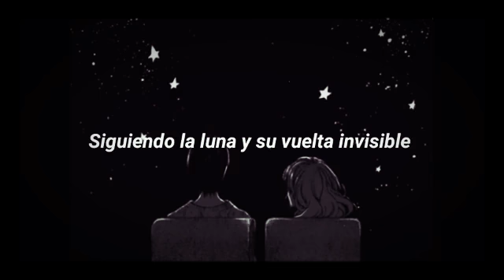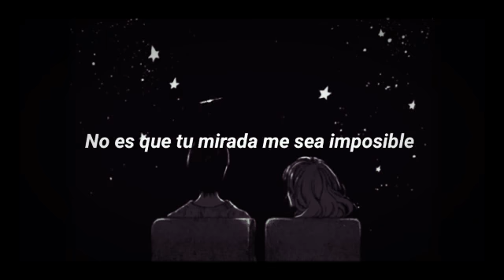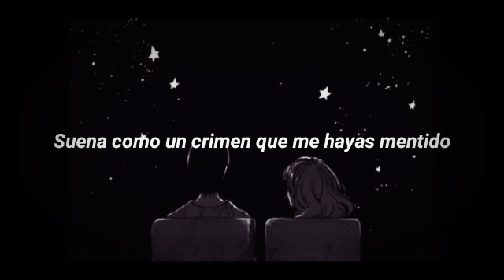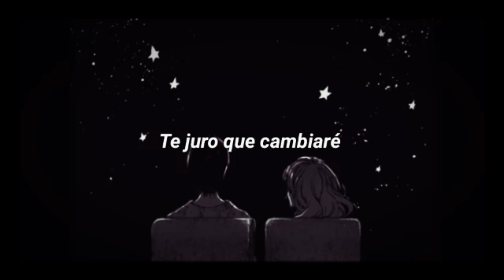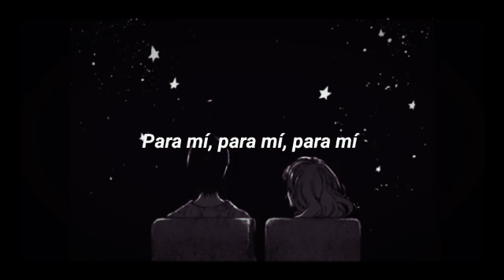Siguiendo La Luna - Los Fabulosos Cadillacs (Letra)